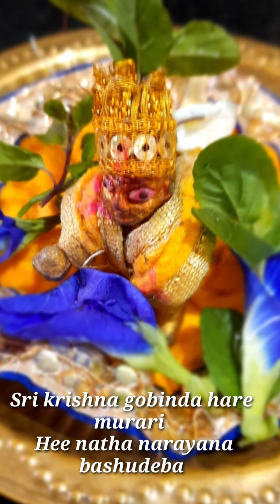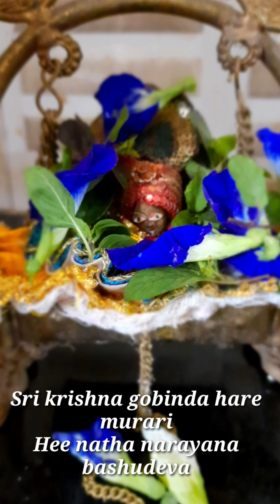Makhan malai padminikiminikitchen